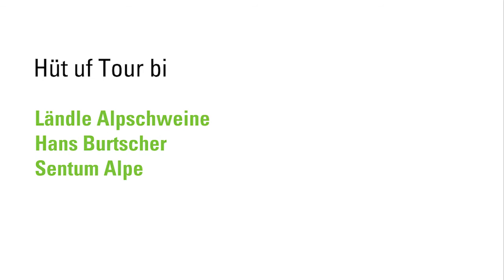Ländle Praktikant "uf Tour" bei den Ländle Alpschweinen auf der Sentum Alpe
Die Ländle Qualitätsprodukte Marketing GmbH schickt den Praktikanten Stefan "uf Tour" um sich die Herstellung von Ländle Produkten anzusehen. Hans Burtscher erklärt dem Praktikanten wie die Alpschweine mit dem Ländle Gütesiegel gepflegt und gehalten werden und Stefan kann sich auf der Sentum Alpe auch ein wenig um die Tiere kümmern.